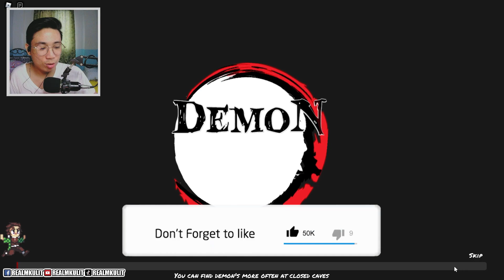Demon slayer roblox game na tatalo sa bloxfruits sa future.. Roblox (Tagalog)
Ang tatalo sa bloxfruits sa future.. Roblox (Tagalog)